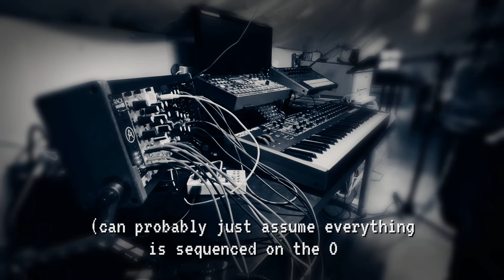Mellow Sunday (short DAWless jam with Octatrack, Prophet Rev2 and modular)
On a Sunday afternoon.

(Using Octatrack MKII, Prophet Rev2, After Later Audio Rings, Instruo Arbhar, Tiptop Zverb, Make Noise Function, and Polyend Poly2)